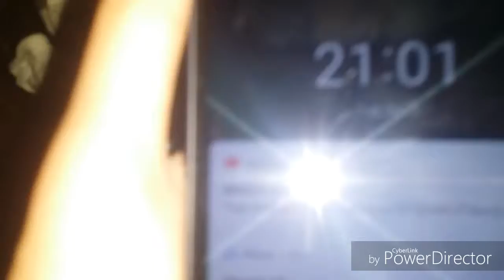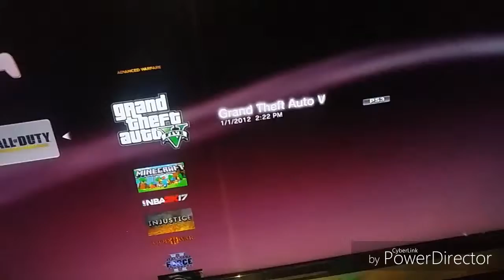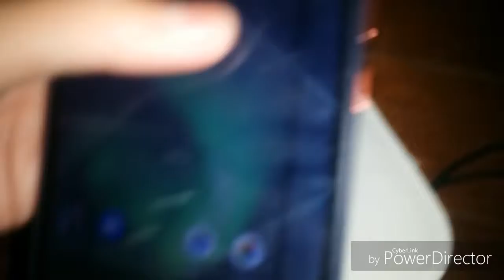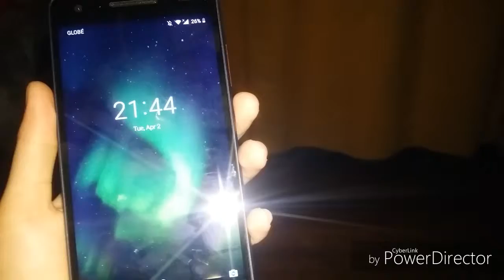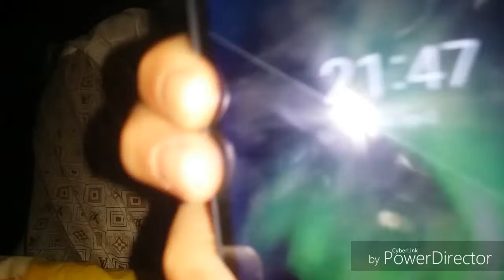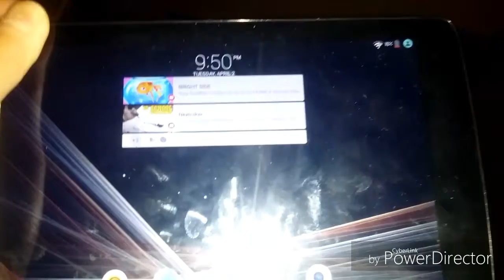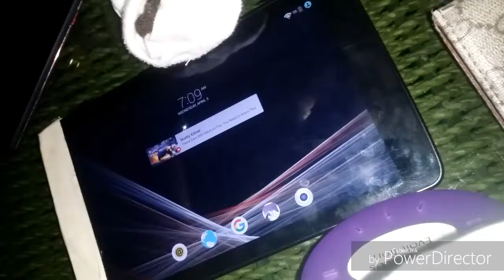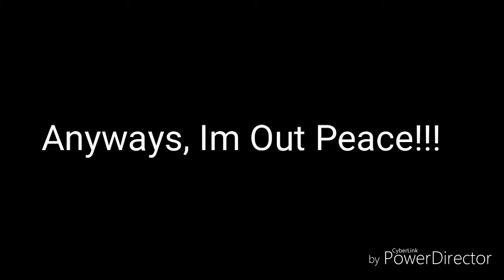Night 18 in my permanent room